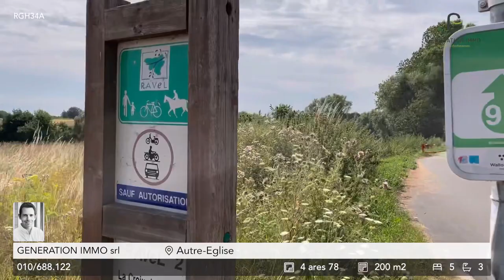A VENDRE - Autre-Eglise - Maison neuve au PEB À et vue imprenable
Les atouts de ce bien

- Niveau d'équipement supérieur - PEB A

Pompe à chaleur et chauffage sol au rez et 1er étage
VMC double flux
Cuisine super-équipée AEG
3 salles de bain (dont parentale)
WC séparé à chaque étage
Seuils et escaliers en pierre bleue
Citerne eau de pluie 10.000 L et pompe immergée

- Confortables & lumineux espaces de vie

Séjour 50 m2 très ouvert et lumineux
Vues imprenables sur la campagne
Bureau séparé au rez
5 chambres
Buanderie séparée
Spacieux halls

- Espaces extérieurs

Agréable jardin
Espace latéral permettant parking
Espace arrière pour terrasse
Car port prévu sur le permis (non-inclu)
Vues arrières exceptionnelles

- Situation et environnement

Environnement campagnard
Ravel vers Namur, Gembloux, Jodoigne, Tirlemont à 5'
Lignes de bus vers Eghezée, Gembloux, Jodoigne
Plusieurs écoles communales
Accès en moins de 15' aux écoles secondaires de Jodoigne, Eghezée, Perwez,...
Idem pour centres commerciaux
Intermarché à 7' - Boulangerie à 3'

PEB "A" numéro 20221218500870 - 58 Kwh - 12 690 Kwh/an. Ventes sous régime TVA 21% - offres sous réserve d'acceptation par le propriétaire - renseignements à titre informatif et non contractuels. Votre projet nécessite la mise en vente ou location d'un autre bien? Nous vous offrons conseils et l'évaluation de celui-ci! Contactez-nous au 010/688.122